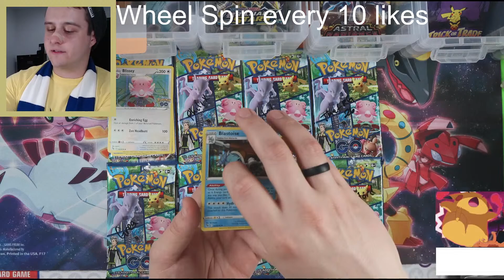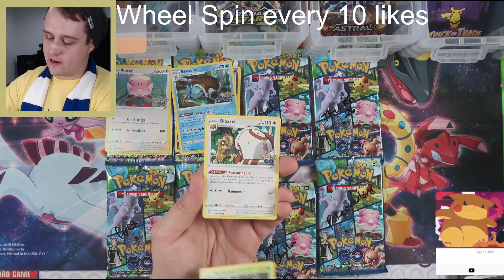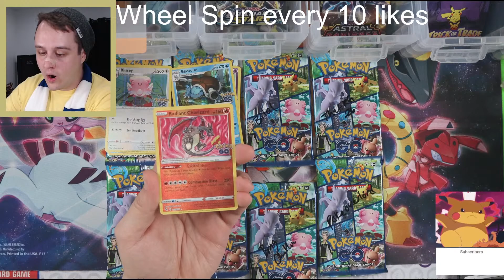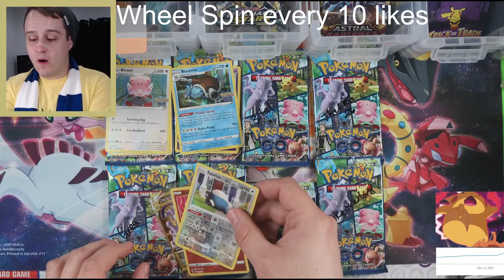INSANE ERROR POKEMON GO PACK WITH DOUBLE BANGER CHARIZARD MEWTWO VTSAR